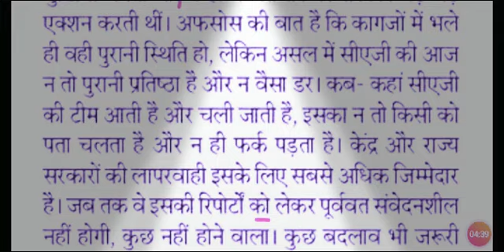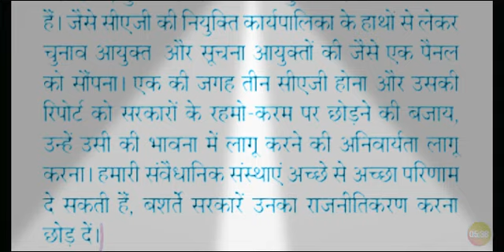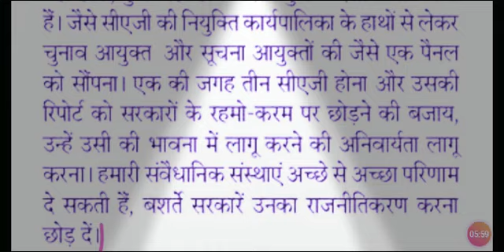Editorial Dictation || @80wpm with fluctuation Rajasthan_Patrika || राजस्थान पत्रिका सम्पादकीय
Cover Exam

SSC

UPSSSC

HIGH COURT

CRPF

Dainik Jagran

Legal Dictation

Steno Typing

Typing Steno

Editorial Dictation

Ramdhari Gupta

80wpm hindi dictation

85wpm hindi dictation

90wpm hindi dictation

95wpm hindi dictation

100wpm hindi dictation